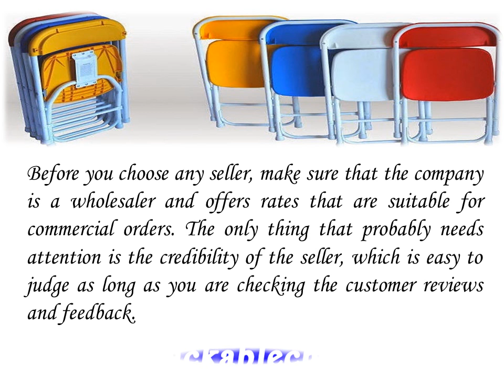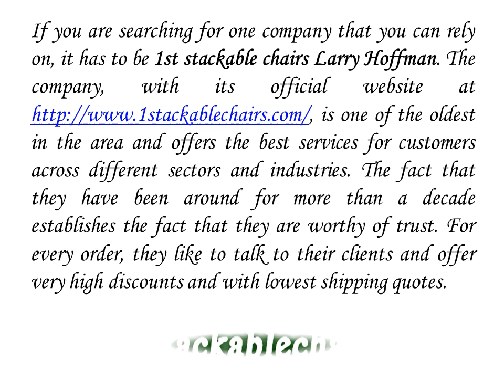Get The Best Prices Commercial Furniture Orders at 1stackablechairs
If you are searching for one company that you can rely on, it has to be 1st stackable chairs Larry Hoffman. is one of the oldest in the area and offers the best services for customers across different sectors and industries.